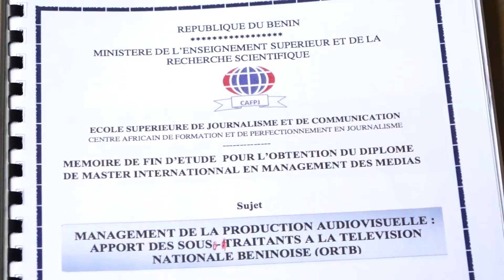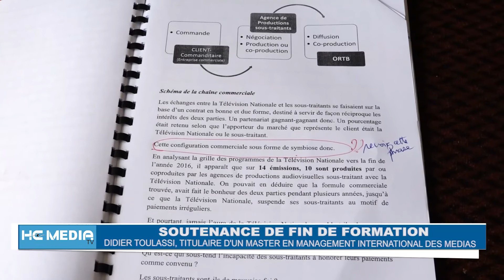SOUTENANCE DE FIN DE FORMATION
DIDIER TOULASSI TITULAIRE DE MASTER EN MANAGEMENT INTERNATIONAL DES MÉDIAS